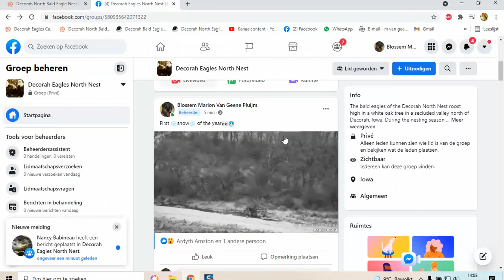Decorah Eagles North Some highlights until the afternoon 11-11-2021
beautiful red finches